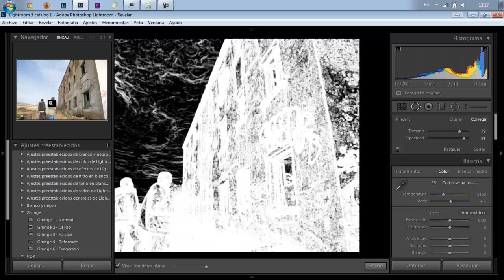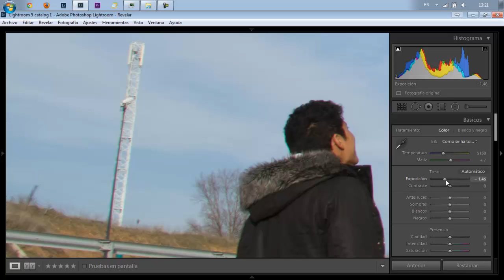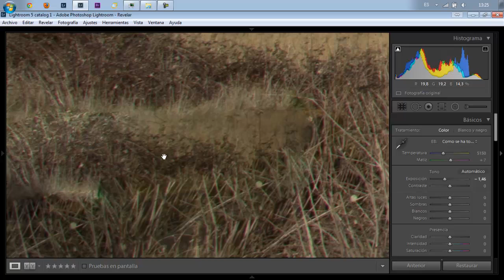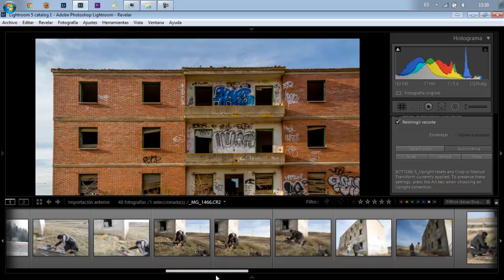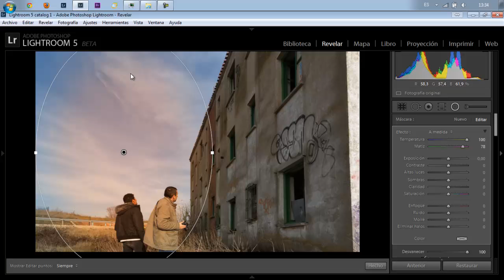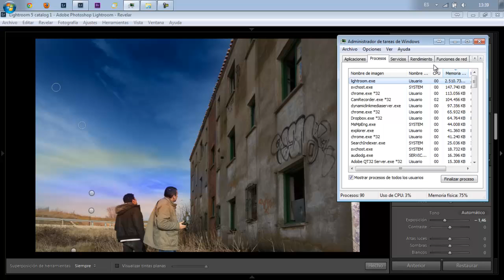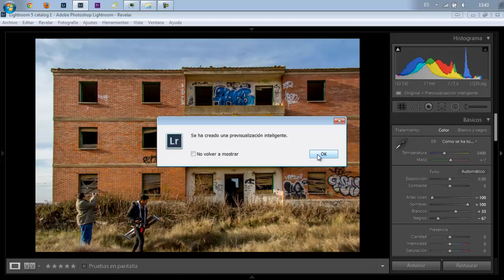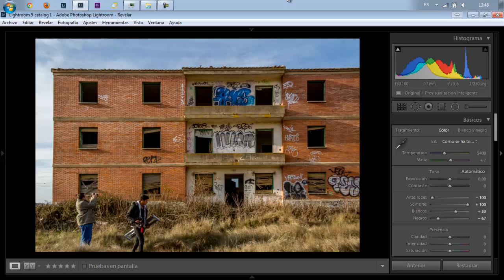Julian Marinov - Lightroom 5 Beta - Novedades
Ya tenemos disponible la versión Beta de Lightroom 5 para descarga gratuita. He esperado un poco antes de hacer el vídeo para que pueda conocer las novedades y de esta manera mostraros las nuevas funciones. Cualquiera puede descargarse la versión Beta del siguiente enlace oficial de la web de Adobe:

Lightroom hace que todos los aspectos de la fotografía digital sean más rápidos, más fáciles y más sorprendentes. Experimenta sin límites en un entorno de edición no destructivo. Perfecciona tus instantáneas con controles avanzados de tonos, contrastes, colores y otros. Organiza eficazmente todas tus fotos y compártelas prácticamente en cualquier parte.